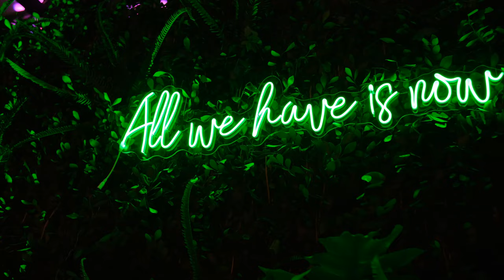Wedding Film Jo-Anne & Carlos Esteban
ROMA Productions

ROMA Productions

MB01K0X96RHDZEJ